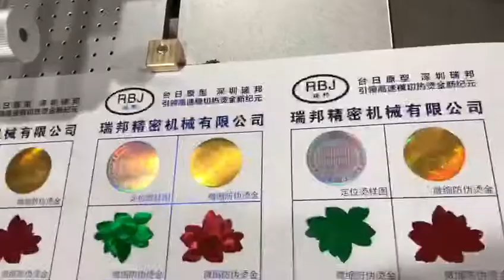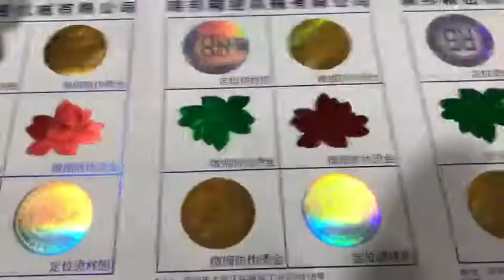Flatbed Positioning Hot Stamping Machine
This video shows our flatbed positioning hot stamping machine performing positioning hot stamping on label. The flatbed positioning hot stamping machine adopts high performance vacuum foil saver technology. Flexible numbers of streams and foil width are available. Application: Hologram for anti-counterfeiting and security.

Shenzhen Reborn Intelligent Equipment Technology Co., Ltd